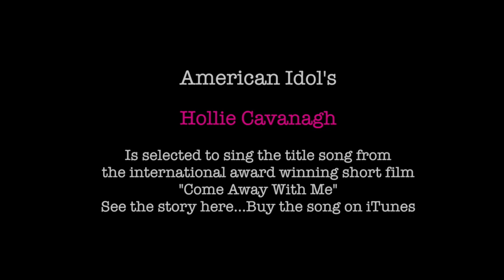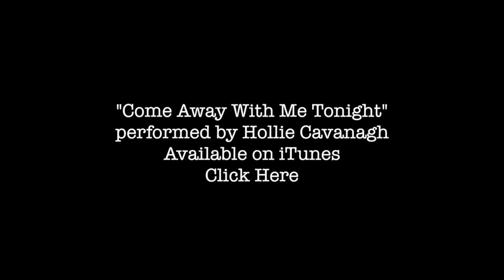The making of "Come Away With Me Tonight", song by Hollie Cavanagh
American Idol's Hollie Cavanagh is selected to sing title song from the internationally award winning short film Come Away With Me.